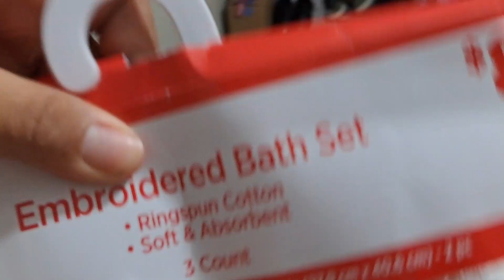VLOG 19- SEGUIMOS ORGANIZANDO Y BIENVENIDA A MI MAMÁ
hola, pues en este video seguimos organizando la casita, cada día la estamos poniendo mas bonita, tambien por finnnnn llega mi mamá de USA despues de meses de no verla.